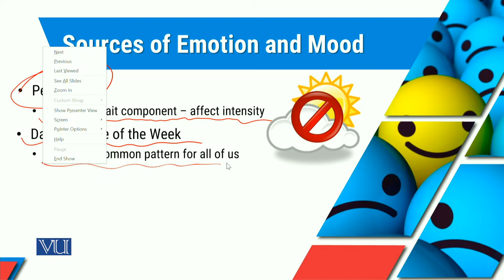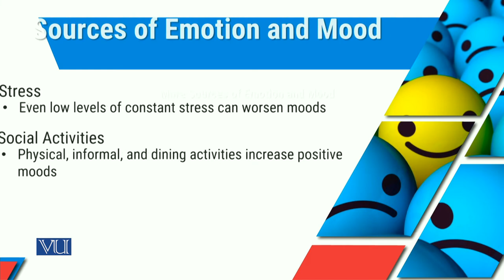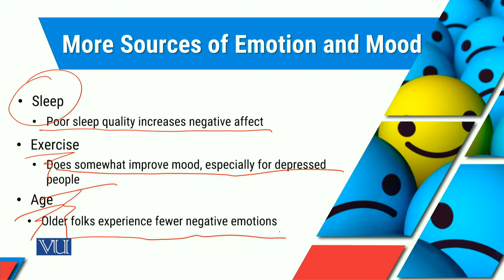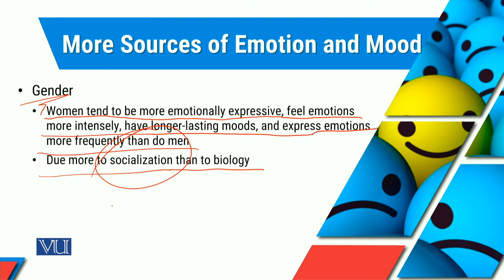MGT714_Topic265 | Leadership, Emotional Intelligence & Decision Making